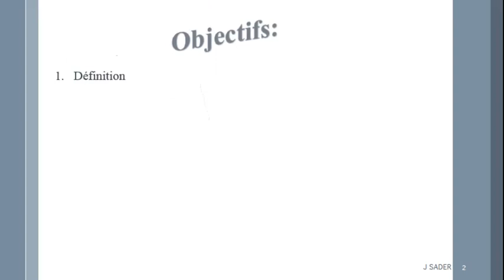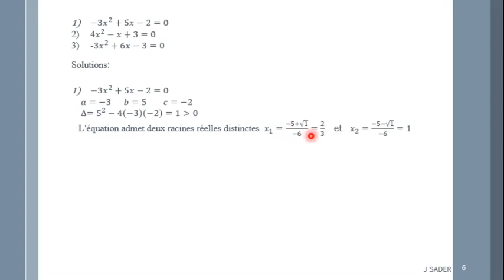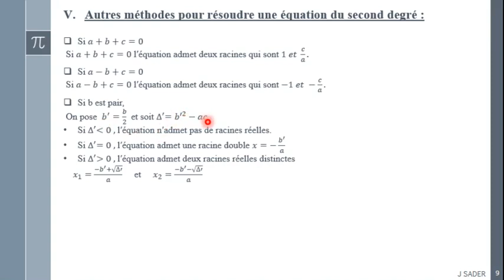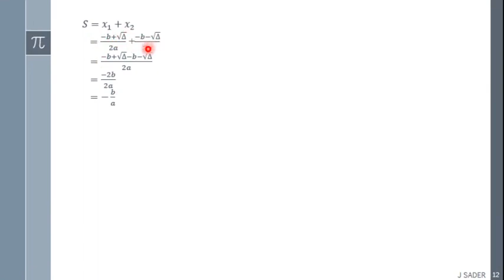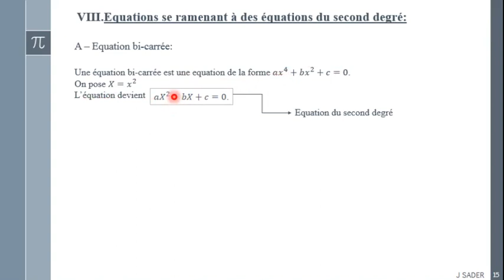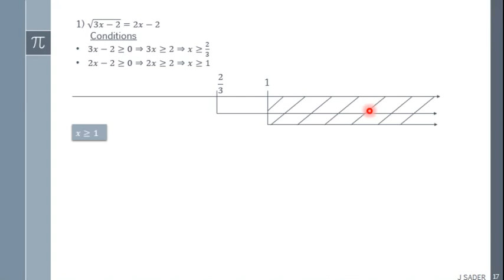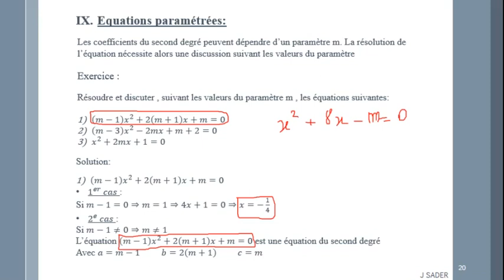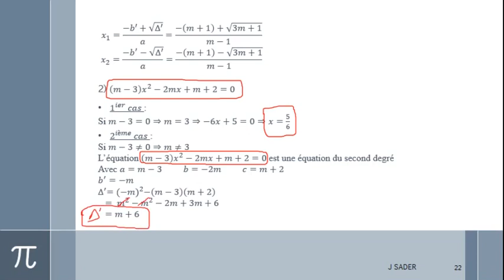Équation du second degré - Bac